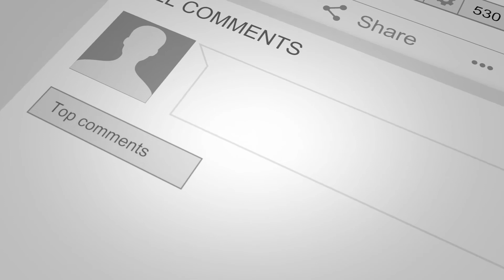When Hackers Still Lose At Fall Guys!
Fall Guys is a massively popular multiplayer party game with up to 60 players online in a free-for-all struggle through round after round of escalating chaos until one victor remains!

Thank you to you the viewers for recommending this game to me!